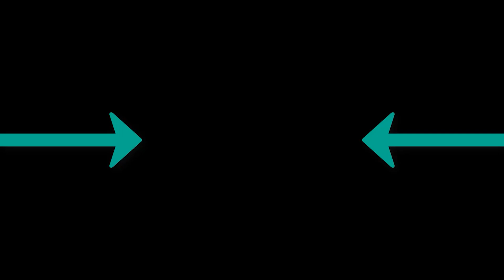Davuiside - Comma Get It